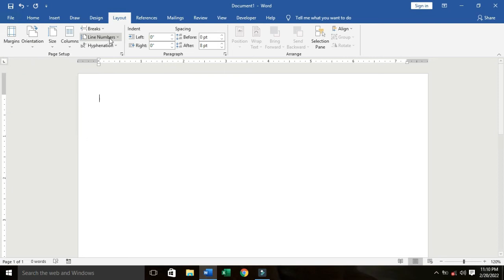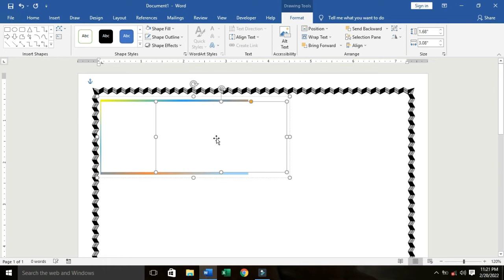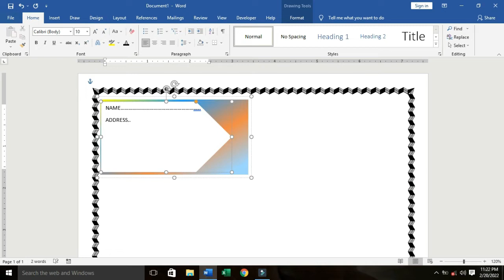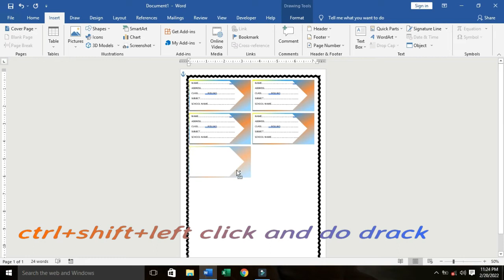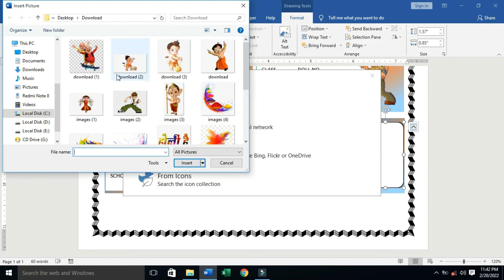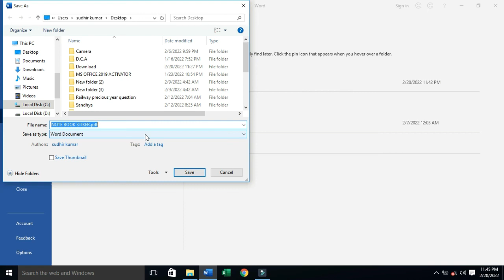How to make Printable Notebook Sticker Design in Microsoft word (Ms word)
How to make note book sticker in ms word ||
How to make name slip at home for school
 Sticker design in ms word || sticker design in ms word

DIY: How to Create Beautiful Notebook Name Slips in MS Word.
Customize Your Notebook: Create Your Own Name Slip in MS Word.
Create Professional Notebook Name Slips in MS Word for School or Word.
Creative and Easy: Make Your Own Notebook Name Slip in MS Word.
Quick and Easy Tutorial: How to Create Notebook Name Slips in MS Word.
Personalize Your Notebook with a Custom Name Slip in MS Word.
Microsoft Word Tutorial: How to Design Notebook Name Slips.